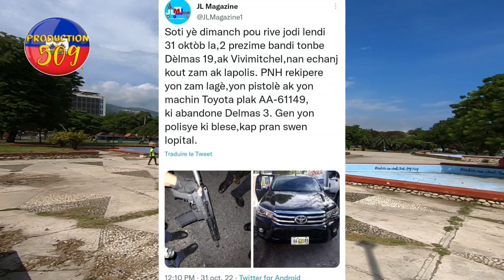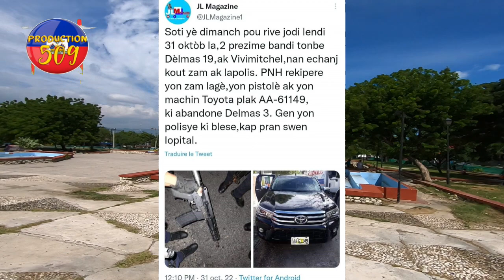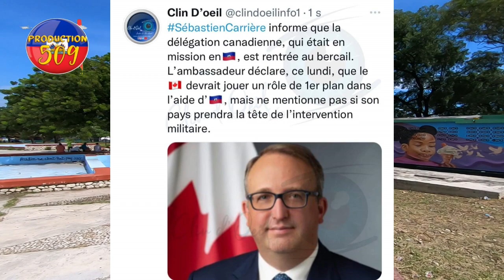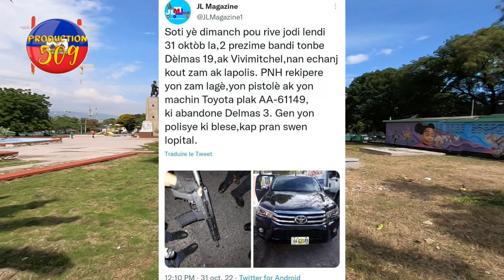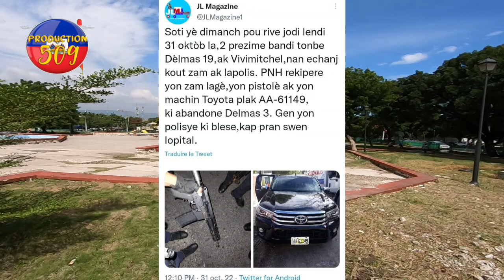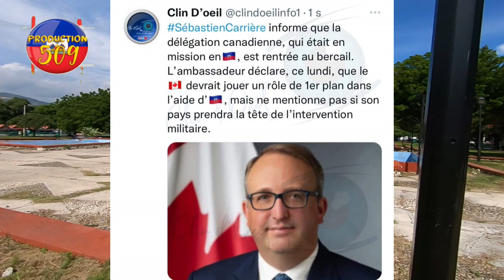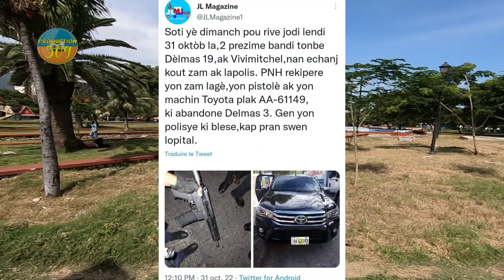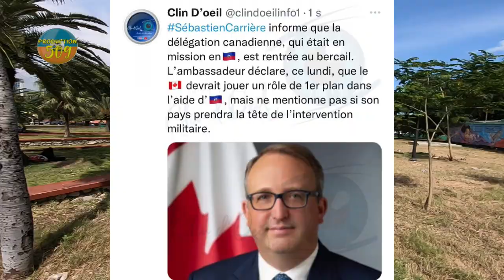tande koman chyen ap manje kadav 5 nèg baz 47 yo, 2 bandi mouri anba bal lapolis kanada fouye bouch